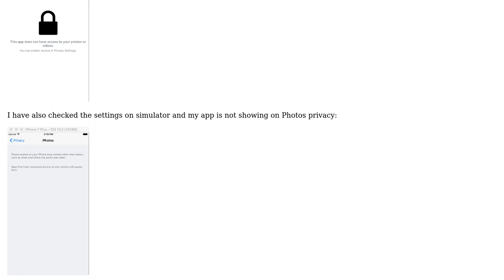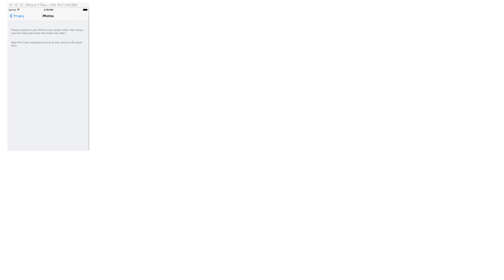Application can't load photos from Photo Library on iOS simulator (2 Solutions!!)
Application can't load photos from Photo Library on iOS simulator

With thanks & praise to God, and with thanks to the many people who have made this project possible! | Content (except music & images) licensed under CC BY-SA | Music | Images & others | With thanks to user Sarabjit Singh user Matloob Hasnain user makboney and the Stack Exchange Network Trademarks are property of their respective owners. You are responsible for your own actions.